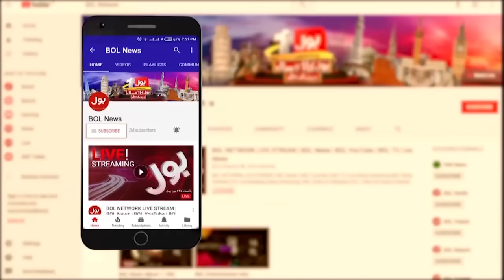Imran Khan Ko Saza e Maut ? | Fayyaz Ul Hassan Chohan Big Prediction | Breaking News